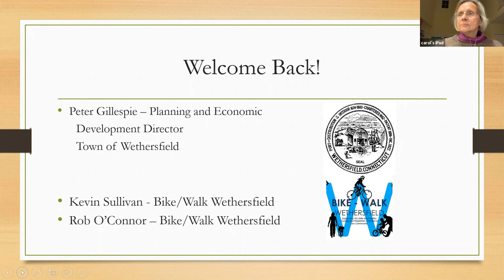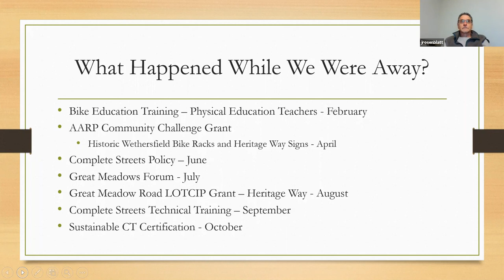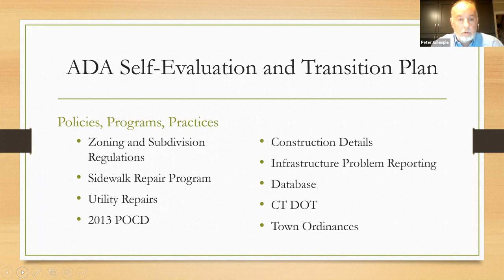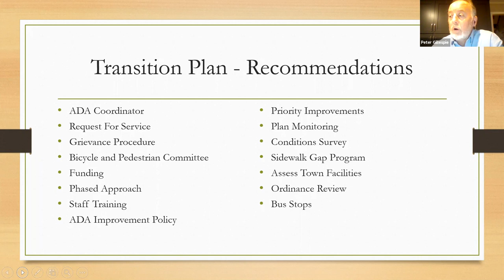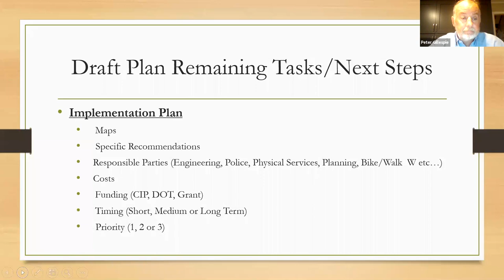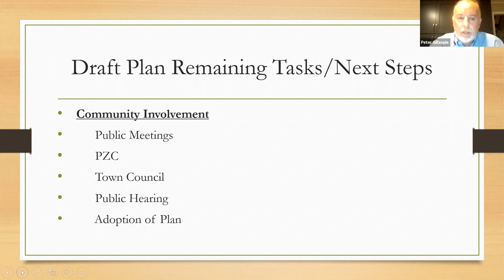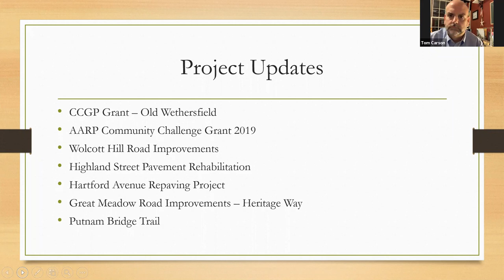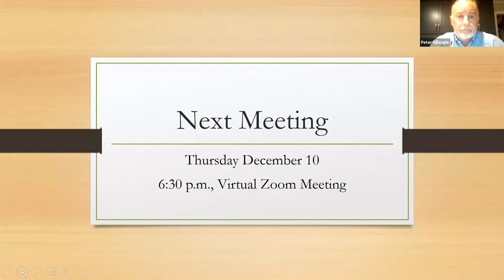Bicycle and Pedestrian Committee November 12, 2020